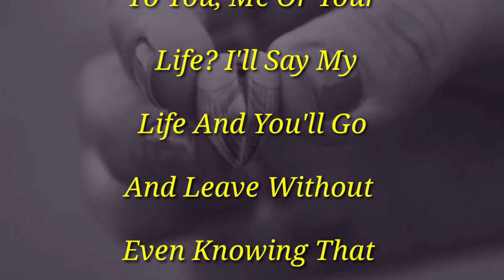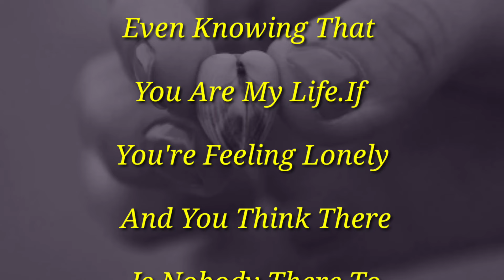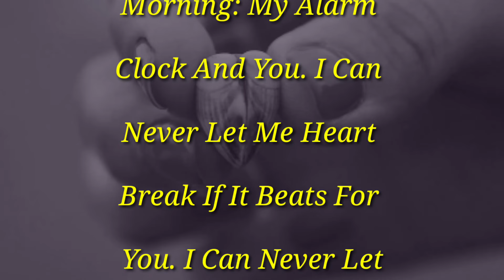Last Night When I Hugged My Pillow I Miss Your Kisses, English Poem , Romantic Poem, Fazza Poems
Romantic poem